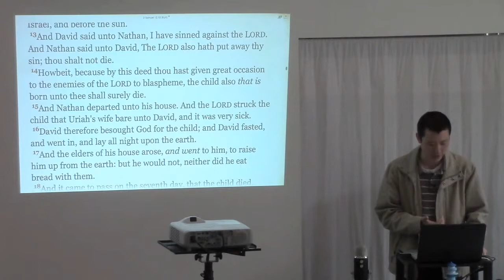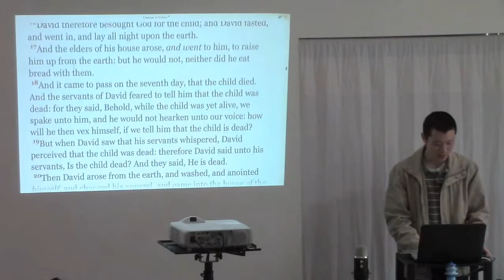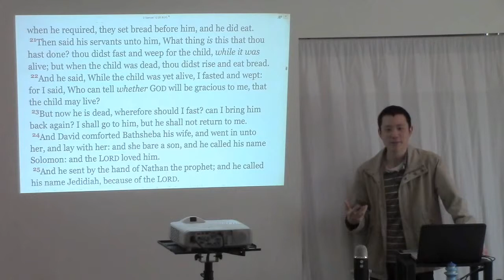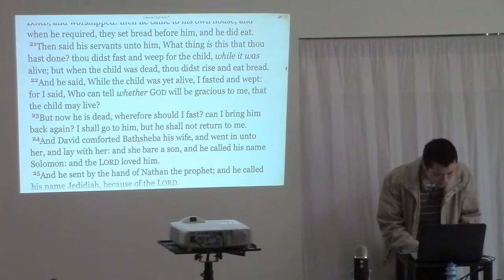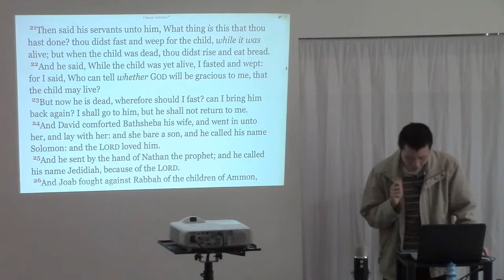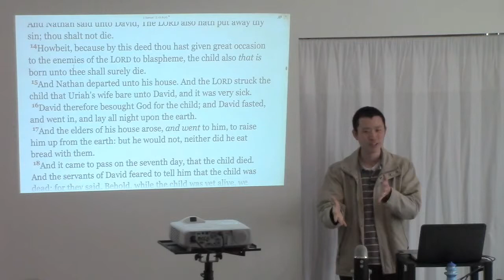Bible Example of a Baby That Died and Went to Heaven